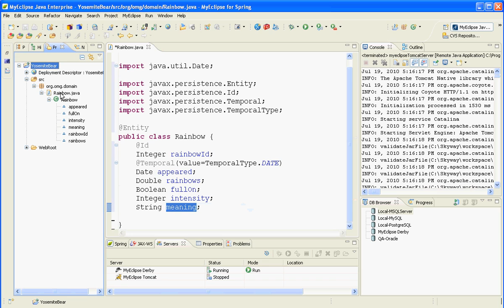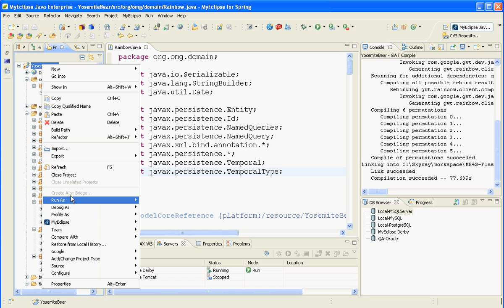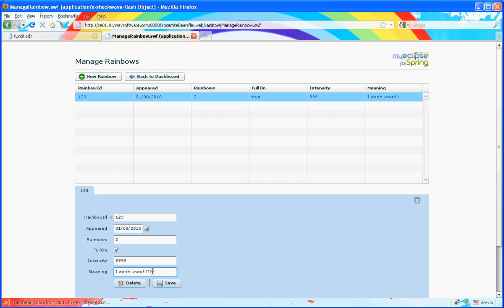Double Rainbow Guy becomes a Java Geek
Double Rainbow Guy reacts when creating a rainbow Java Spring web application in under 3 mins.  Dave Meurer of Skyway Software created this parody of Hungrybear9562's aka Double Rainbow Guy's reaction to a double rainbow (original video The double rainbow guy turns into a java geek as he uses MyEclipse for Spring 8.6 ) to generate a Spring MVC, Spring Web Flow, Adobe Flex, Google Web Toolkit, and iPhone application in less than 3 minutes, just using his favorite Rainbow java class as an input.